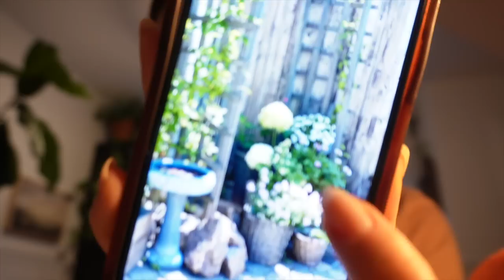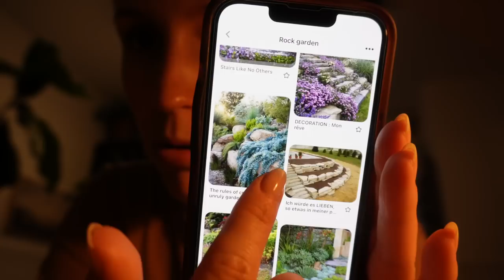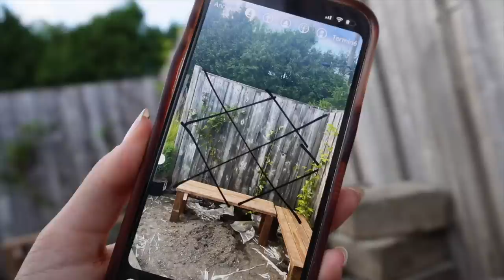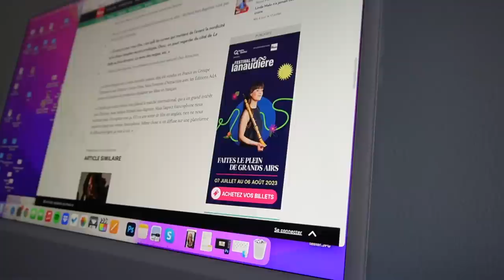On transforme un nouveau coin de la cour 😀🛠️ MAKEOVER ÉTÉ 2023 !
YES ! Je sais pas si vous avez remarqué, mais chaque été on a UN GROS PROJET dans la cour...! La pergola en 2021, le coin rosiers en 2022... et là 2023 : on se fabrique un coin feu DIY ! Oui !! :D J'étais tellement excitée à l'idée de voir ce coin laid de la cour changer, après 6 ans à le voir ainsi... et ne pas savoir quoi en faire...! Je voulais y créer une rocaille car plus ça va plus il fait chaud, et alors ça sera + écolo d'y implanter des vivaces, qui en + tolèrent la sécheresse. On a fait tout le projet en un weekend, et je trouve que c'est une méchante transfo avant-après ! Qu'en dites-vous ? :) Aimez-vous notre DIY firepit très abordable ?! xx

Chapitres:
00:00 - 10:33 Explication de la transformation
10:34 - 12:46 Magasinage des végétaux
12:46 - 19:53 Jour 1 du projet
19:54 - 28:19 Jour 2 du projet
28:20 - 34:22 Jour 3 du projet
34:23 - 37:40 Dévoilement du nouveau coin feu DIY

● MUSIQUE ●

♥ CODES PROMOS ♥